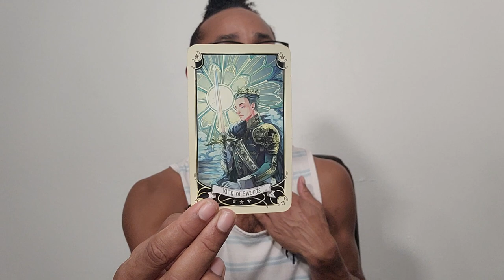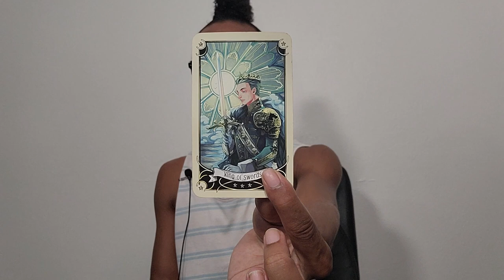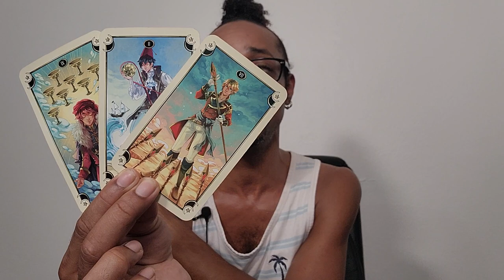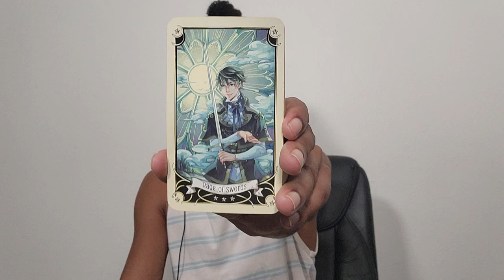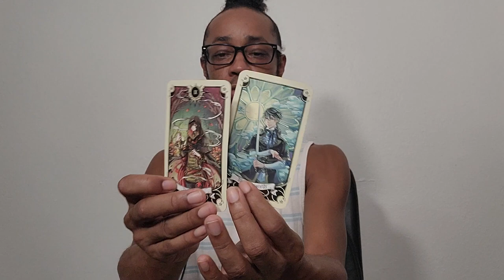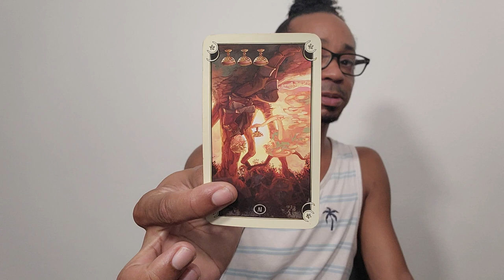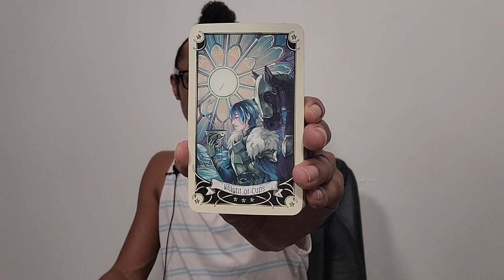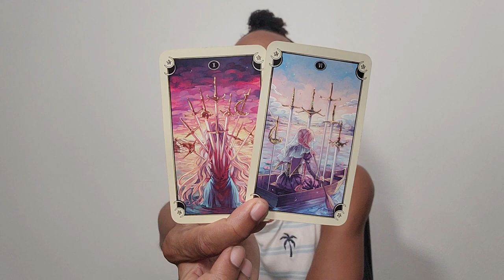♋Cancer♋ ~ A Golden Opportunity, A Way Out - November 2022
30 min - $65
60 min - $130

Available oracle decks:
~Crystal Mandala
~Sacred Rebels